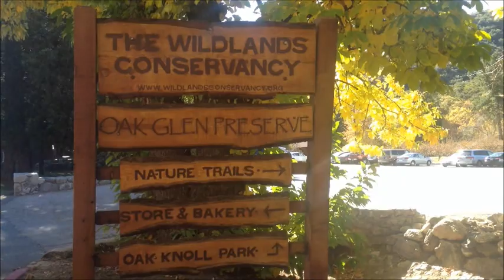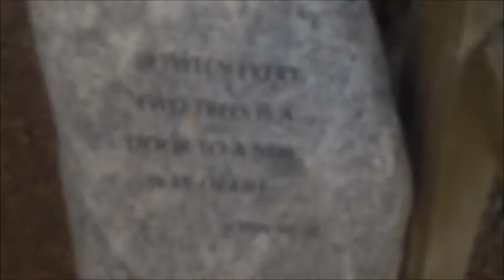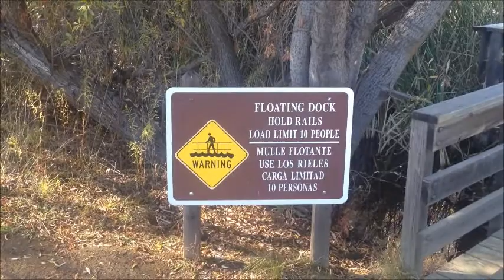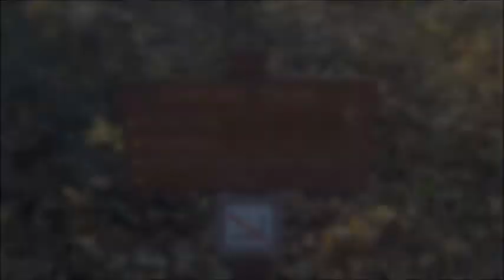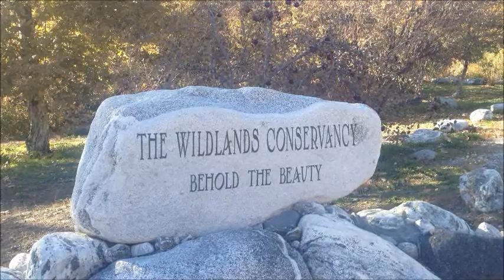Oak Glen Preserve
The Wildlands Conservancy's administrative headquarters is at the Oak Glen Preserve. Situated at 5,024 feet, the preserve is adjacent to the steep escarpments of Yucaipa Ridge in the San Bernardino National Forest. The 2169 acre preserve includes prominent peaks the Conservancy purchased to prevent exploitation of private lands within the National Forest and to promote the expansion of the San Gorgonio Wilderness. These peaks include Wilshire Peak (8,707 feet) and Galena Peak (9,324 feet), an important lambing ground for bighorn sheep. Habitats encountered on the main trail include ponds, streams, wetlands, oak and pine forests, chaparral, and willow woodland.